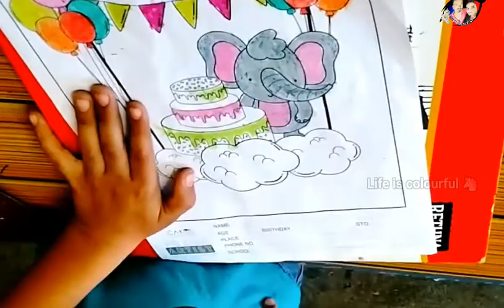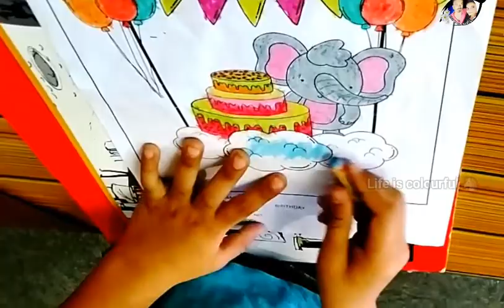elephant colourful birthday party 🥳 | colouring and drawing | crayon colour painting | DR family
cartoon elephant colourful birthday party UKG student colouring competition easy method drawing. 5 minutes colouring work 5 minutes art